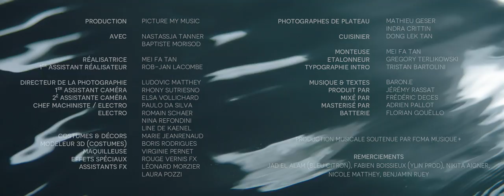BARON.E - SÉMANTIQUE (Clip Officiel)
Un clip produit par Picture My Music
Réalisé par Mei Fa Tan

Musique et textes de Faustine Pochon et Arnaud Rolle
Produit par Jérémy Rassat

Mixé par Fred Deces
Mastering par Adrien Pallot
Batterie jouée par Florian Gouëllo
Une production musicale soutenue par FCMA Musique+

Avec :
Nastassja Tanner
Baptiste Morisod
Réalisatrice : Mei Fa Tan
1er assistant réalisateur : Rob-Jan Lacombe
Directeur de la photographie : Ludovic Matthey
1er assistant caméra : Rhony Sutriesno
2è assistante caméra : Elsa Vollichard
Chef machiniste/electro : Paulo da Silva
Electro :  Romain Schaer
Nina Refondini
Line de Kaenel
Costumes & décors : Marie Jeanrenaud
Modeleur 3d (costumes) : Boris Rodrigues
Maquilleuse : Virginie Pernet
Effets spéciaux : Rouge vernis FX
Assistants FX : Léonard Morzier
Laura Pozzi
Photographes de plateau :
Mathieu geser
Indra Crittin
Cuisinier : Dong Lek Tan
Monteuse : Mei Fa Tan
Etalonneur : Gregory Terlikowski
Typographie intro : Tristan Bartolini